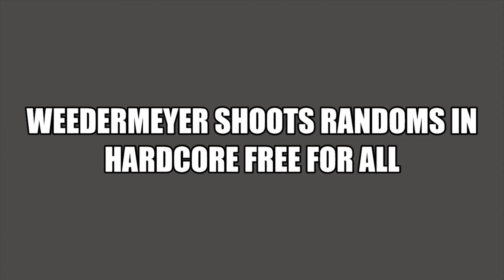Call of Duty Black Ops Cold War HC FFA 30-29 COLLATERAL STRIKE2